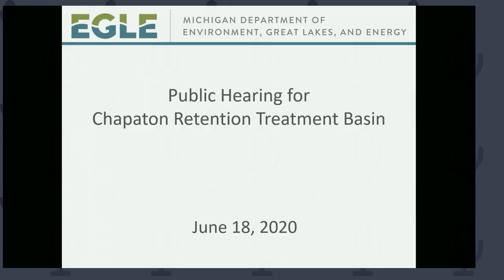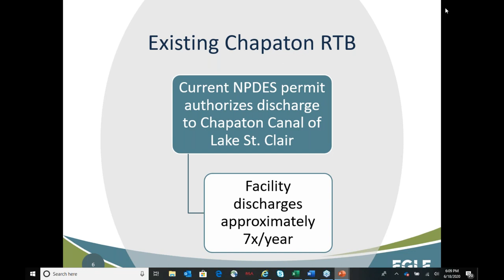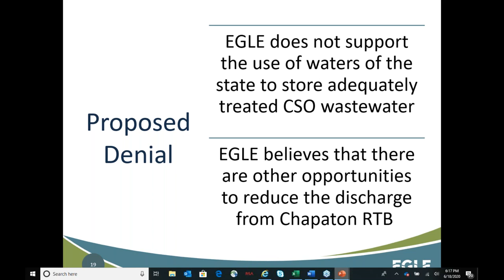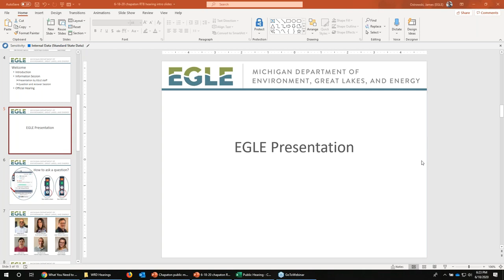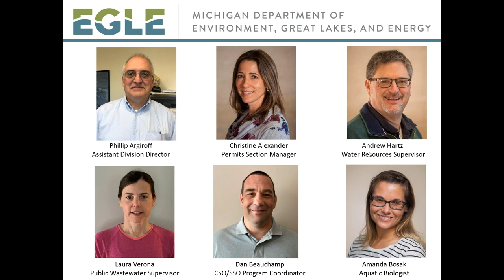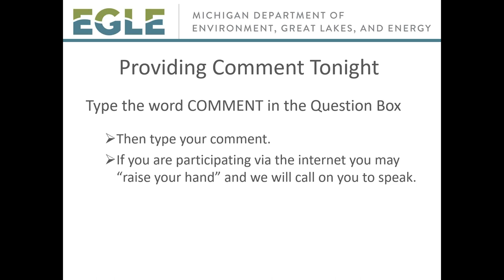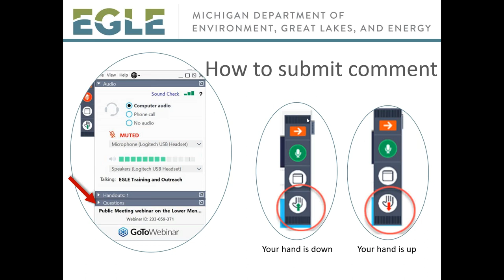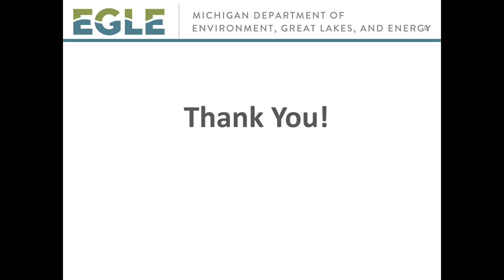Public Hearing - Chapaton Retention Treatment Basin (6/18/20)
Recording of EGLE online public hearing related the Chapaton Retention Treatment Basin. The Department of Environment, Great Lakes, and Energy (EGLE),  proposes to deny a permit modification to 8 1/2 Mile Relief Drain Drainage District and South Macomb Sanitary District (permittees) for the Chapaton Retention Treatment Basin located at 23001 East Nine Mile Road, Saint Clair Shores, Macomb County, Michigan 48080.  The applicant discharges treated combined sewer overflow to the Chapaton Canal of Lake St. Clair.
The permittees are requesting a modification to the National Pollutant Discharge Elimination System (NPDES) Permit No. MI0025585 for the acquisition of the Chapaton Canal of Lake St. Clair to use as an open storage area for combined sewage.

Copies of the permit application, public notice, permit, and denial letter may be obtained via the Internet (select ‘Public Notice Search,’ enter the permit number or site name in the search field, and then click ‘Search’), or at the WRD's Warren District Office located at 27700 Donald Court, Warren, MI, 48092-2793, telephone: .

Persons wishing to submit comments should go select ‘Public Notice Search,’ search for this public notice, click ‘View,’ click ‘Add Comment,’ enter information into the fields, and then click ‘Submit.’